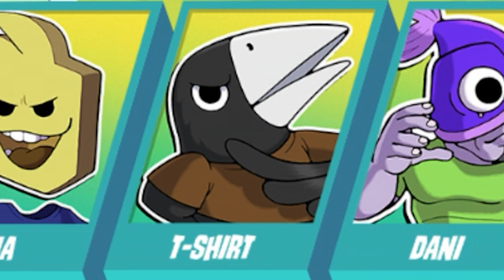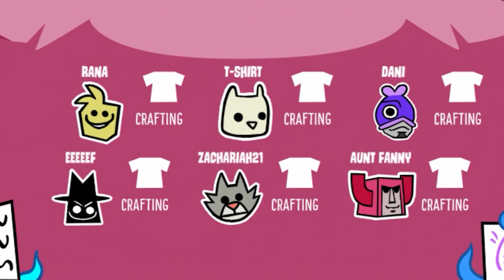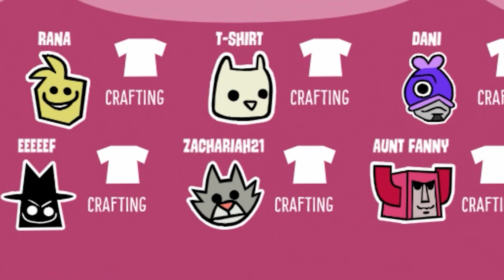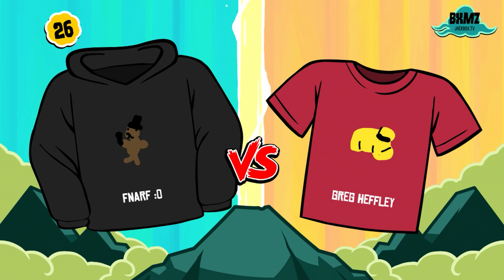Tee KO Is A Bit Unhinged... (w/ T_Boi, Zachariah, Rana, Weef, & Gateway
None of these guys upload lol